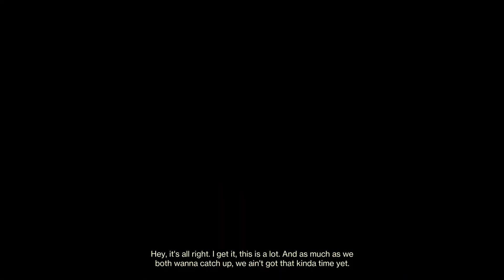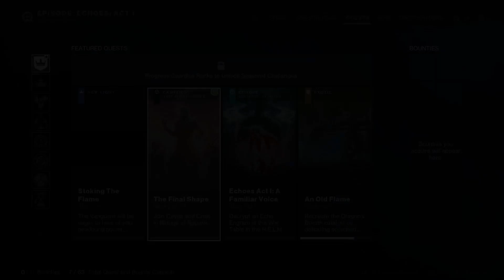Destiny 2 The Final Shape DLC - Temptation | Search Crow, Conducts deactivated | Gameplay 3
pc games,
gameplay guide,
pc games gameplays,
walkthrough,
benchmarks,
how to play,
triple a pc games,
gameplay,
indie games,